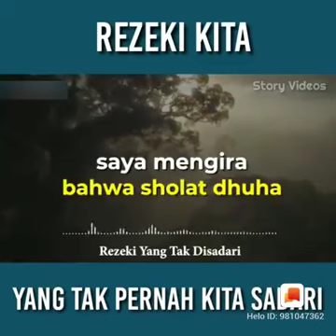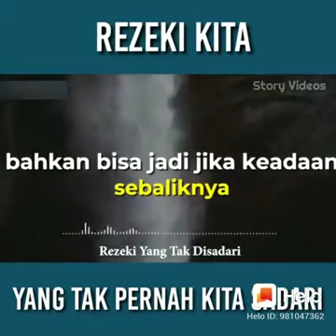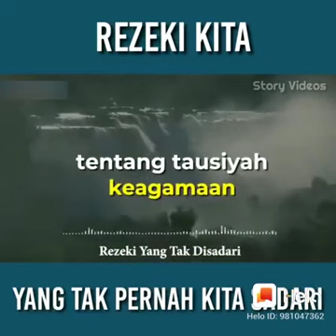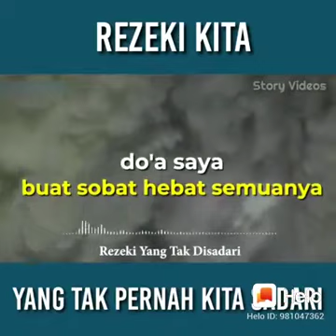Bismillah aja, rezeki tak akan tertukar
Video dari Malik WKSD